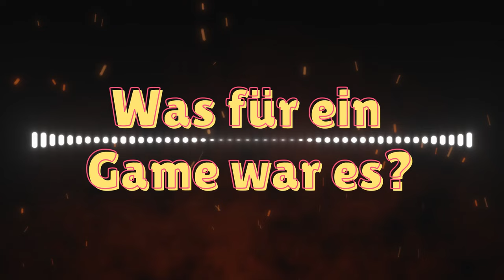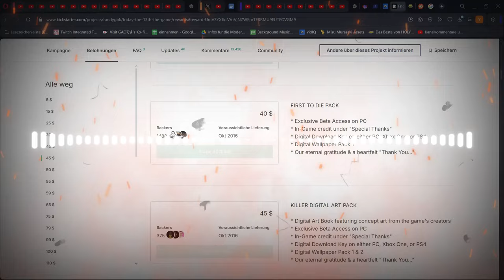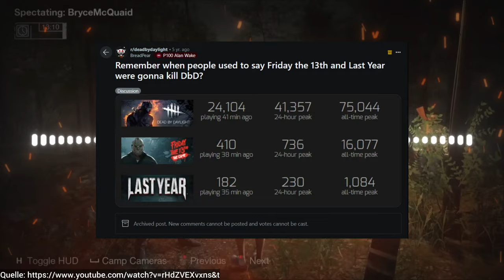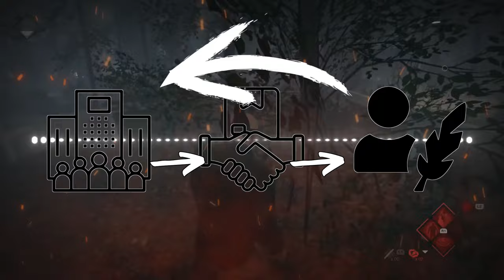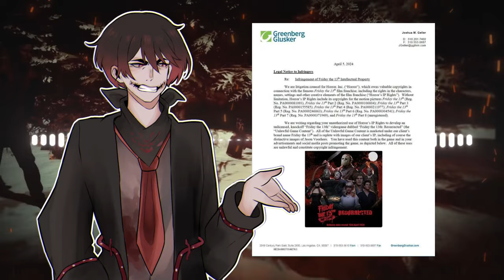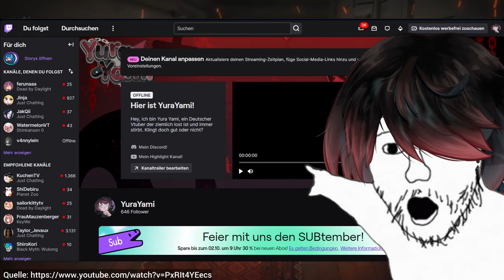Wie FREITAG DER 13 fast ein Erfolg wurde - aber dann kam das Lizenzproblem!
Hier könnte etwas wichtiges stehen!

FREITAG DER 13 - Das VERLORENE Meisterwerk?
Warum FREITAG DER 13 gescheitert ist! | Der RECHTSSTREIT

In diesem Video geht es um das verlorene Meisterwerk von "Freitag der 13. Das Spiel" und die Kontroversen um die Lizenzen. Erfahre mehr über den Copyright Rechtsstreit von Victor Miller, Horror Inc. und Sean S. Cunningham! und warum das Freitag der 13. Franchise deswegen gescheitert ist.

Werde Kanalmitglied und unterstütze mich damit ich mehr Videos machen kann:    / @yurayami

🎬 Credits 🎬
Video Geschnitten: Yura
Script/Recherche:  Yura

📚 Benutzte Inhalte: 📚
- Videos im Video verlinkt

🎥 Information für Reaktions 🎥
Du darfst ohne Probleme auf dieses Video reagieren, da ich oft gefragt werde ob dies erlaubt sei.

Ich würde mich aber über ein Shotout freuen (link im Stream Chat)

Falls du die Reaktion auf Youtube hochladen willst, will ich einfach nur verlinkt werden!

Zeige es mit einem Like 👍 und einem Kommentar 💬 – ich freue mich auf dein Feedback! ❤️

Kapitel:
0:00 Intro
0:36 Entwicklung vom Spiel
1:30 Gameplay erklärung
6:56 Der Rechtsstreit
10:11 Wiederbelebung?
10:45 Was machen die Entwickler heute?
11:28 Outro